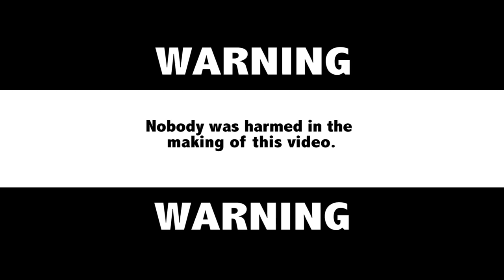MayRa - Runaway (Official Video)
Directed by: Alex Ceausu